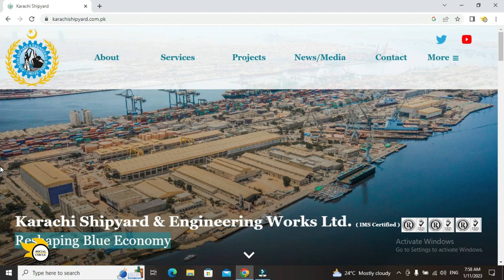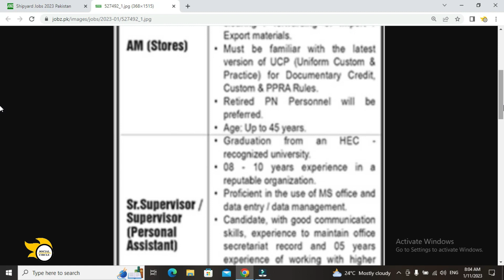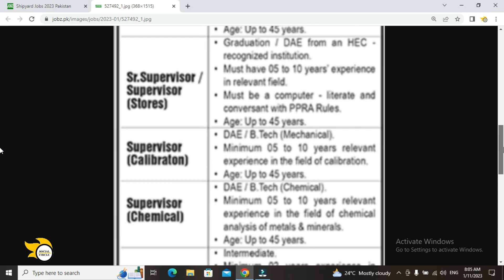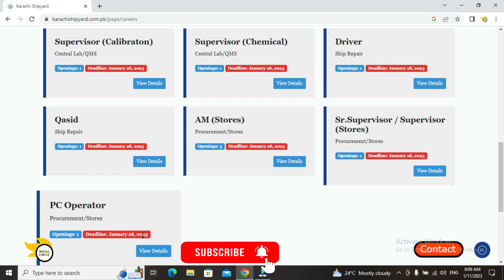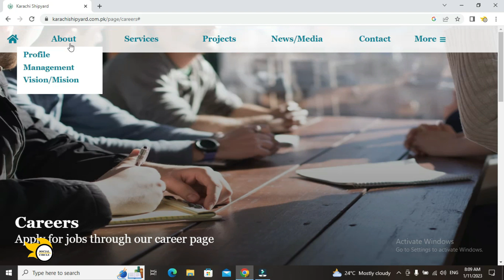Shipyard Karachi Jobs 2023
Karachi Shipyard and Engineering works limited has announced new Shipyard Karachi jobs 2023 on which candidates across All Pakistan May apply online or by Post latest by 26th January 2023, announced jobs are on contracts basis and for Different post like AM Stores, Supervisor Assistant, Driver  , Qasid, PC operator and others.